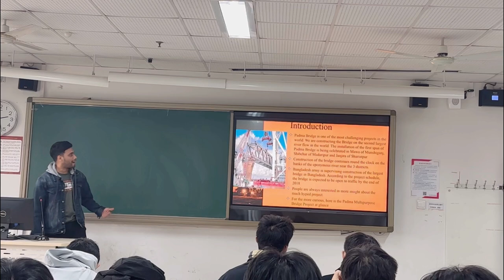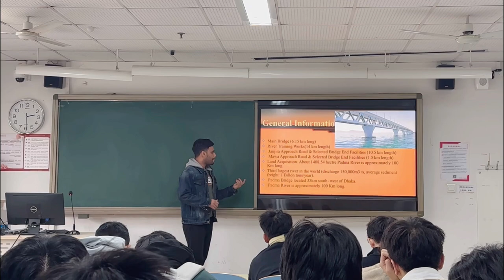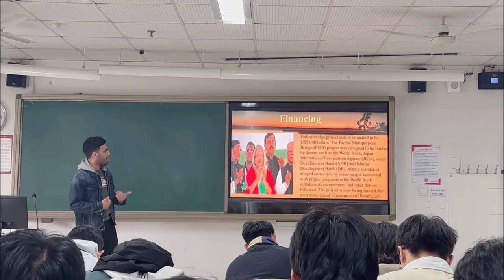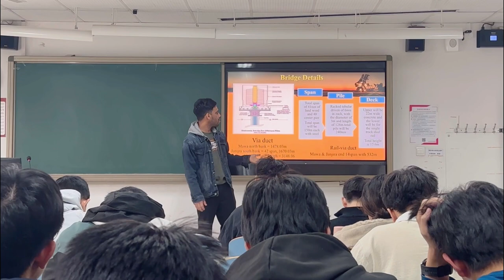This Semester My last Speech about Padma Bridge in the class Room||Beijing Jiaotong University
This Semester My last Speech about Padma Bridge in the class Room||Beijing Jiaotong University||beijing,china

The Sobuj Show